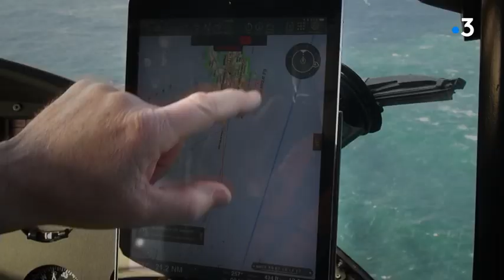Deux chasseurs de tempête. Extrait du documentaire : Tempête sur l'Atlantique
La tempête fascine. Chaque hiver, l’Atlantique est le théâtre de furies océaniques. Les Iles Shetland, l’archipel des Açores et la Bretagne sont les berceaux où naissent les tempêtes. Ce film est le témoignages de marins, sauveteurs et chasseurs de vagues qui affrontent la mer.